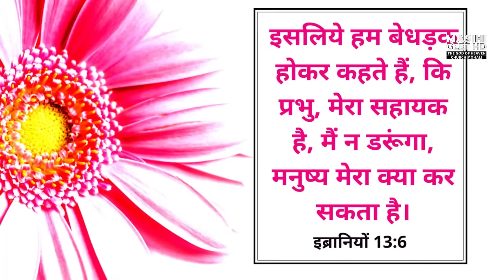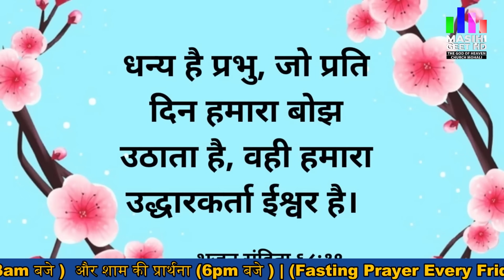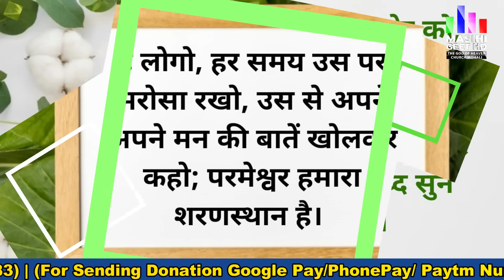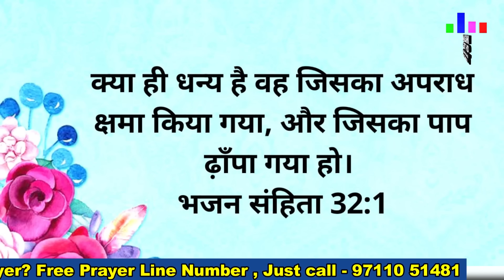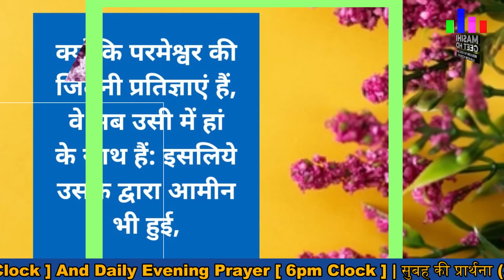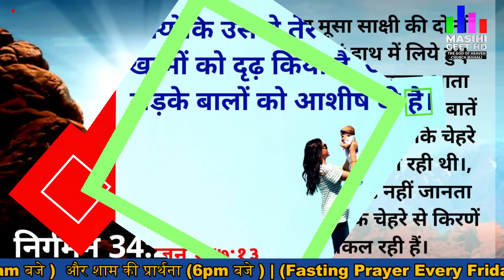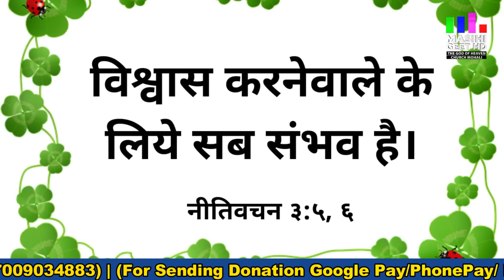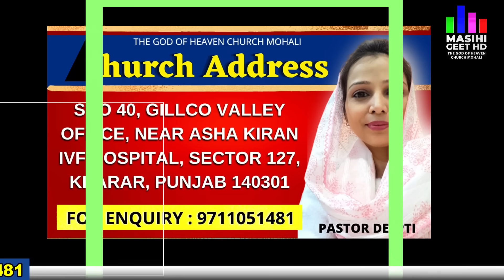रात की प्रार्थना | Night Prayer | आज रात की शक्तिशाली प्रार्थना | By Pastor Deepti